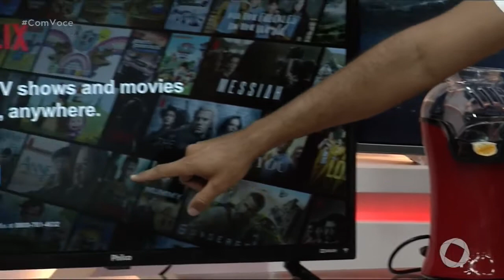Com Você - Armazém Paraíba - 15 01 2020